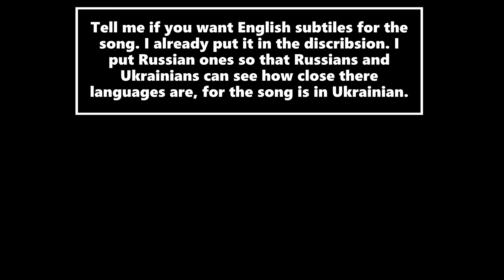Cossack Harvest. Happy Thanksgiving!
This shows for the Cossacks of Ukraine and Russia celebrate Harvest. Thanksgiving did come from the USA, but in Eastern Europe, the closest thing we got is Harvest. This also shows how similar Ukraine and Russia really are. Today's propaganda of Ukraine, says that Ukraine and Russia are 2 different things like Japan and Isreal. Russian propaganda says that Russia and Ukraine are the same. I think not. They are very similar in many ways, but not the same. They are brothers. Slavs of eastern Europe who both came from "Rus". Mabey some other time I might explain what Rus is.

Lyrics for the song that starts right after the news report in 2019:
Halya carries water,
Shoulder pole bends,
And Ivanko trails her
Like a periwinkle.

"Halya, my Halya,
Let me drink my fill of water,
You're so pretty -
Let me look at you"

"The water is in the well,
Go and drink your fill,
I will be in the garden -
Come and look"

"I came in the garden,
The cuckoo was calling,
And you, Halya,
Didn't respect me"

"Trail, periwinkle -
I will water you,
Come back, Ivanko,
I will respect you"

"No matter how much I trailed,
You didn't water me,
No matter how many times I returned,
You didn't respect me"

Halya carries water,
Shoulder pole bends,
Like a periwinkle.